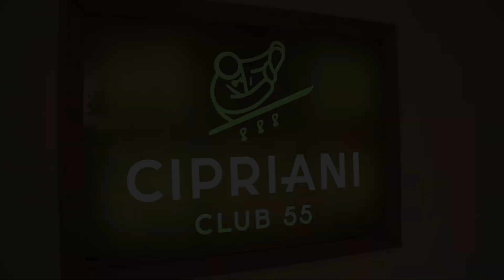Made in Italy NYC at Cipriani Club 55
Made in Italy NYC at Cipriani Club 55 (New York)
Door by Fabrizio Brienza
Public Relations by Miky Bonazzoli
Public Relations by Matteo Battilana
Hosted by Francesco Belcaro & Francesco Mo.
Powered by Peroni beer, Prosecco Zonin and Pallini Limoncello.